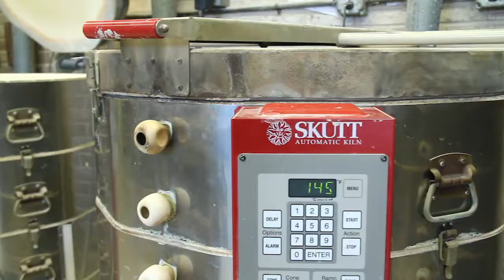Hofstra University's Fine Arts Program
Michael Ortiz follows five Hofstra community members into the university's Department of Fine Arts.